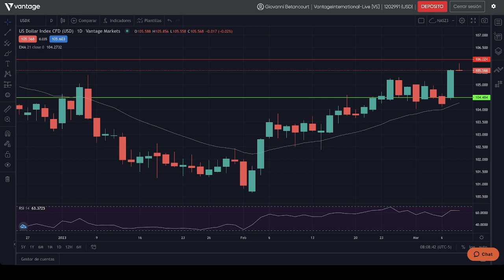08/03/2023 | Market Analysis | Pre-Market